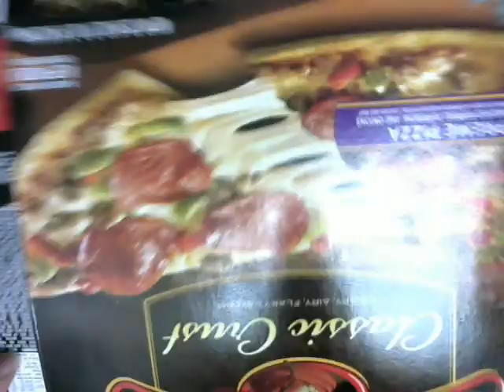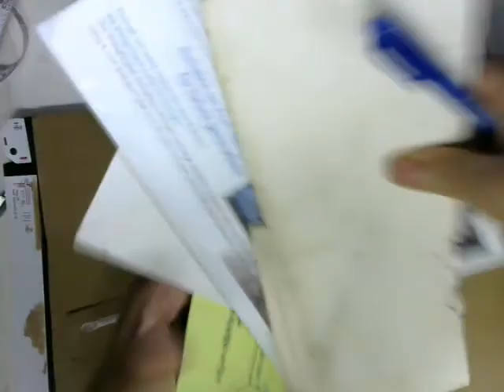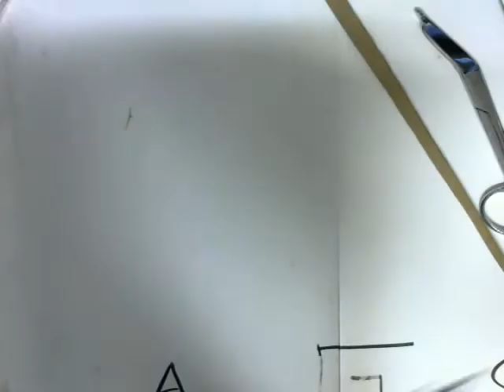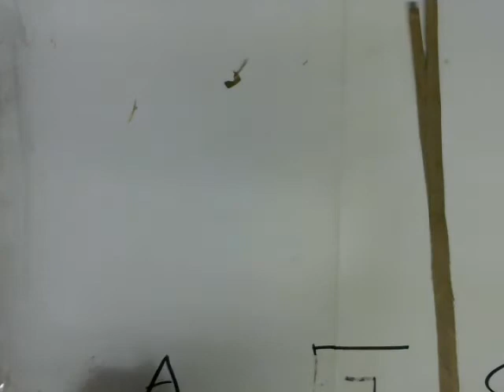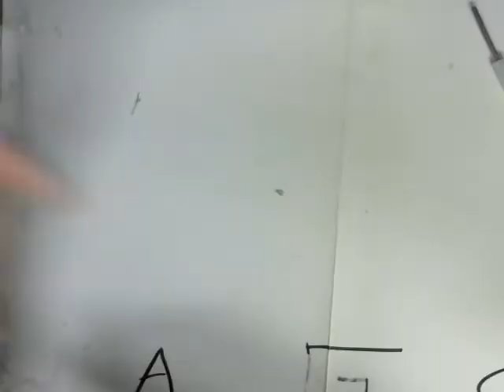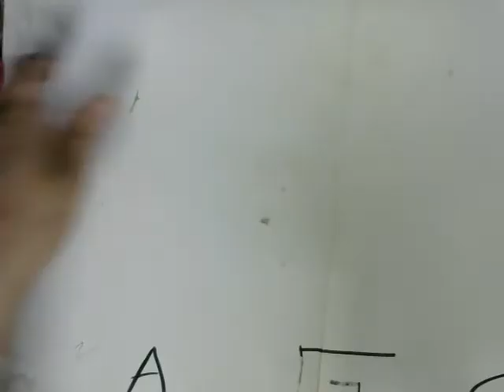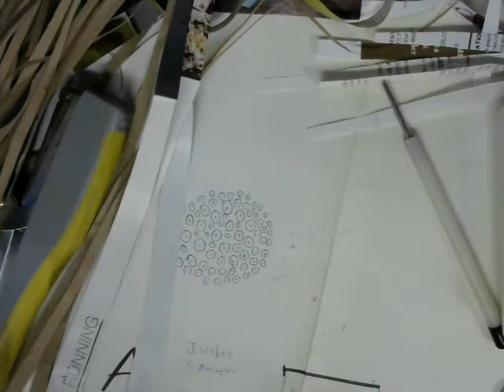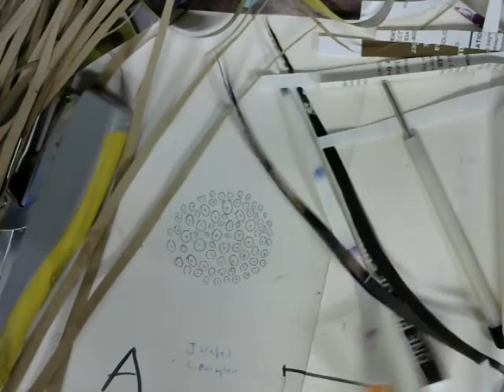They are paper beads they are very nice i love my baby too